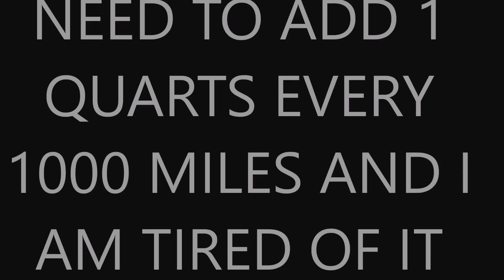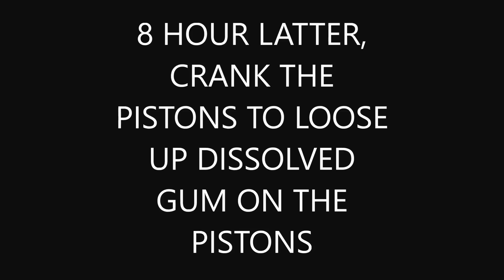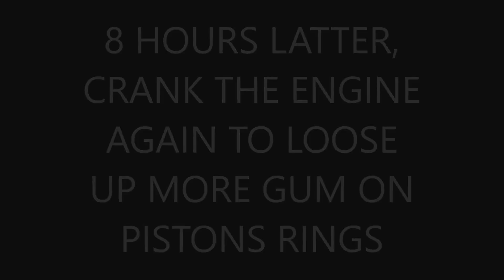MY WAY to stop ENGINE BURNING OIL FROM STUCK PISTON OIL RINGS WITH SEAFOAM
Get a $5 credit when you buy a $50 eGift card (end on 7/10/23)
Spark plug magnetic socket
Amazon deal

For people who like to try amazon prime video

Paid link

My people said it will hydro-lock the engine. I DID IT 6 TIMES already and has 359,000 miles on it. THANKS

 My car reaches 389,000 miles (5-18-20), 350,000 miles (2/01/20)
DO NOT CRANK THE ENGINE ALL THE WAY. JUST A LITTLE.

This will not help if there is oil leak from the valve seals which make blue smoke in the morning when you start the car which has sit for a while.
NOT RECOMMENDED AND DO IT AT YOUR OWN RISK AND I AM NOT LIABLE TO ANY DAMAGES